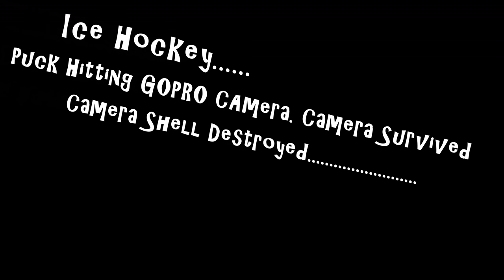Ice Hockey: Puck Hits GoPro Camera: June 22nd, 2018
Canlan Ice Sports Arena. 1871 Ellice Ave. Winnipeg, Manitoba, Canada.